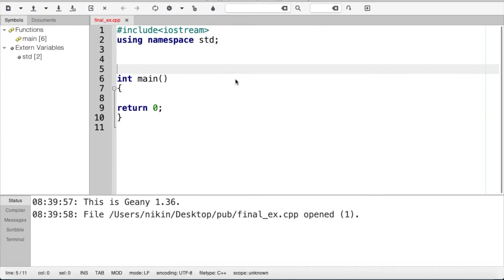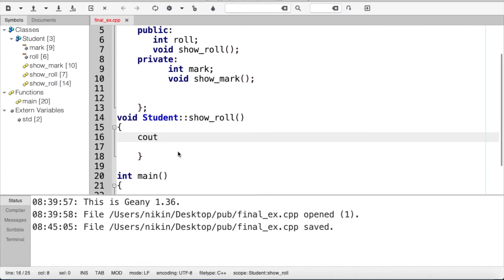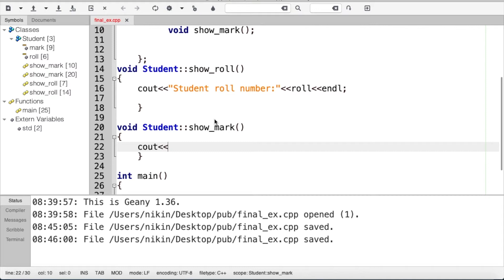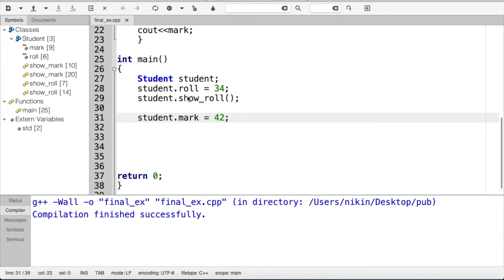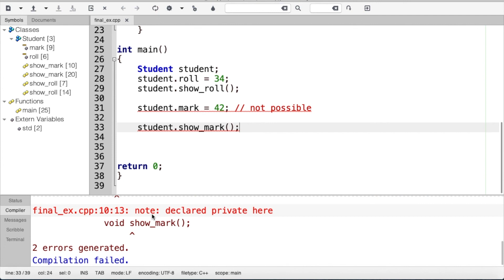38 C++ Private Access Specifier Malayalam Tutorial Course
What are C++ access specifiers? How to create private member variable and member function ? Learn C++ Programming language in Malayalam.